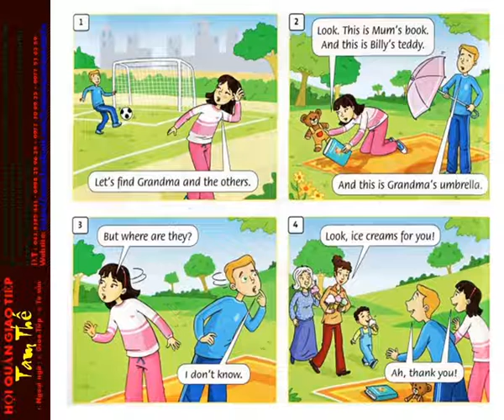ff1 My family